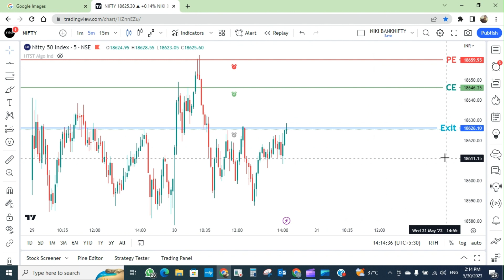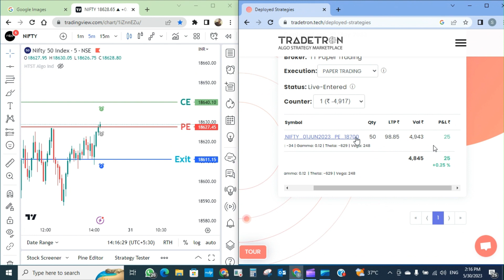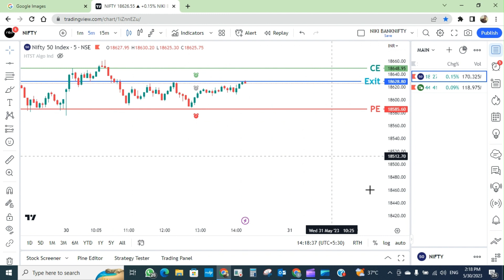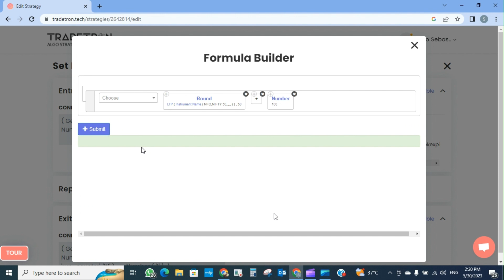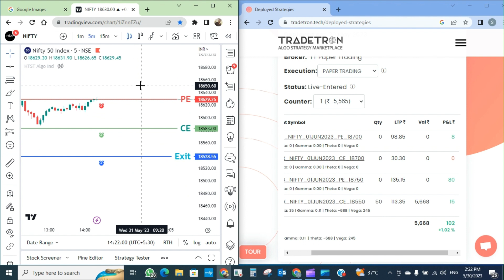Trade in options directly from Nifty Index chart. Malayalam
A better way to trade in options.

You can use the following strategy for Algo trading.

Best swing trading strategy for nifty and Bank nifty in 15 minutes. Backtested for 10 years.

Best scalping strategy for nifty and Bank nifty in 1 Min time frame. Backtested for 10 years.
It is purely an intraday strategy.